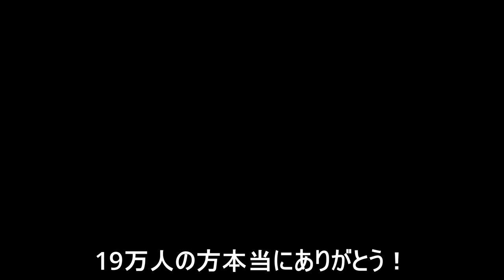開幕発動してしまう謎のPOW禁止コースwww 『マリオメーカー2』